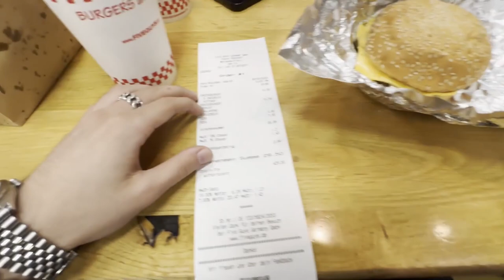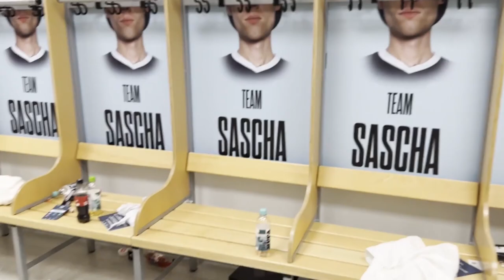ELIGELLA CUP VLOG + AFTERSHOW PARTY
Lasst nen LIKE & ein ABO da wenn es euch gefallen hat!